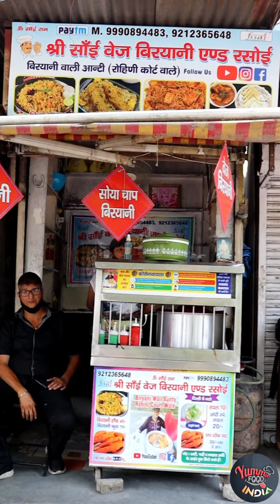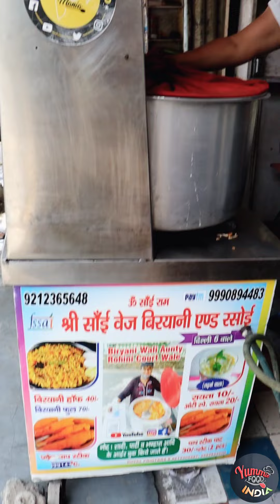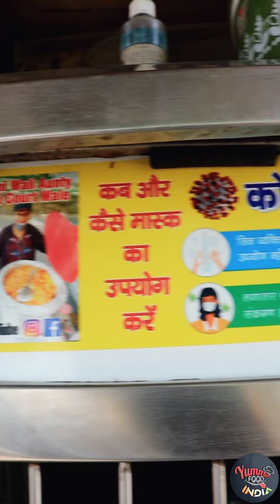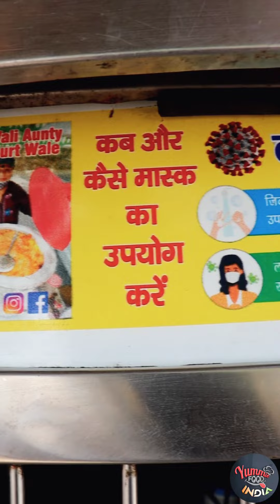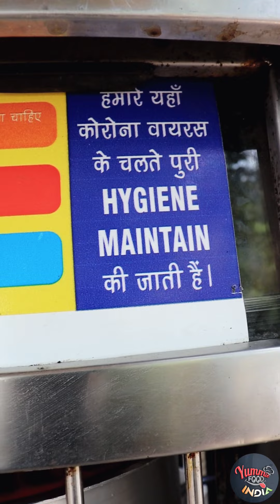Biryani Wali Aunty | Paschim Vihar | Veg Biryani Jwalaheri | Delhi Street Food | Yummy Food India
I am Aakash Falwariya. In this video we are cover “BIRYANI WALI AUNTY" at ROHINI COURT & Jwala Heri PASCHIM VIHAR, DELHI. They serve delivious Veg Biryani in Rohini & Jwalaheri Paschim Vihar, Delhi.

Inki Soya Chaap Biryani Sach me Lajawab h aur New Paneer Biryani Start ki hai aap jarur visit kare inke new Jwalaheri Paschim Vihar Outlet par.

®(INDERPREET SINGH) ( Music Producer) ( Owner This Channel )